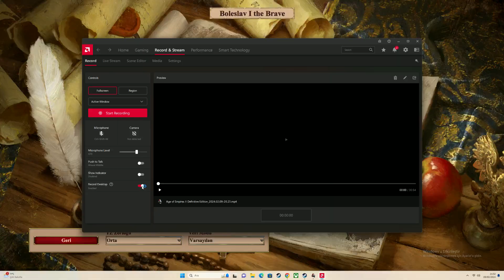AoE: 2 DE - Behind Enemy Lines - Boleslav I The Brave II